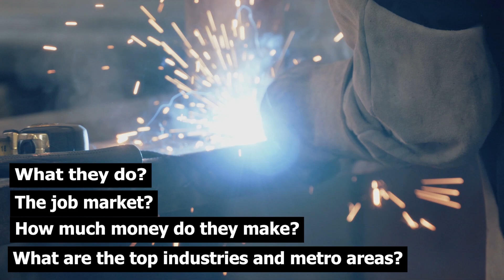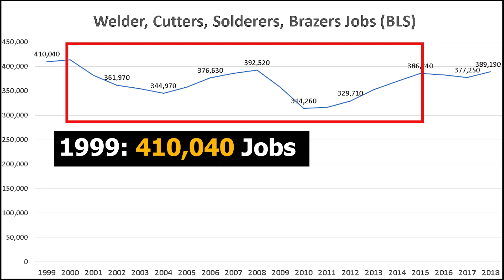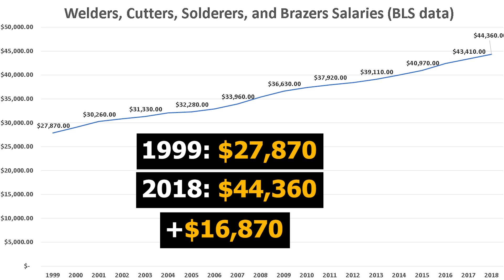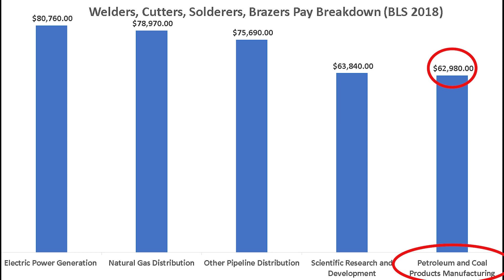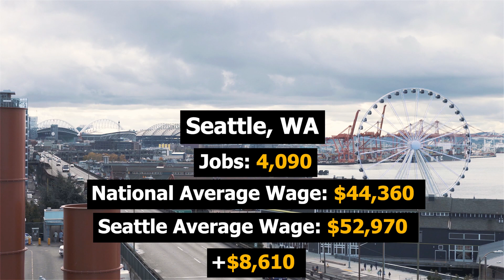Welder Salary (2019) – Welder Jobs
How much does a Welder make in a year?
How many jobs are there for Welders?
How do you become a Welder?
In this video, we examine the average Welder salary in 2019 and Welder jobs growth. We gathered data from the Bureau of Labor Statistics (BLS). We look at the historical salaries and job growth of Welders.

Welders, cutters, solderers, and brazers use hand-held or remotely controlled equipment to join or cut metal parts. They also fill holes, indentations, or seams in metal products.

Duties
Welders, cutters, solderers, and brazers typically do the following:
• Study blueprints, sketches, or specifications
• Calculate the dimensions of parts to be welded
• Inspect structures or materials to be welded
• Ignite torches or start power supplies
• Monitor the welding process to avoid overheating
• Maintain equipment and machinery

Welding is the most common way of permanently joining metal parts. In this process, heat is applied to metal pieces, melting and fusing them to form a permanent bond. Because of its strength, welding is used in shipbuilding, automobile manufacturing and repair, aerospace applications, and thousands of other manufacturing activities. Welding also is used to join steel beams in the construction of buildings, bridges, and other structures and to join pipes in pipelines, power plants, and refineries.
Welders work in a wide variety of industries, from car racing to manufacturing. The work that welders do and the equipment they use vary with the industry. Arc welding, the most common type of welding today, uses electrical currents to create heat and bond metals together—but there are more than 100 different processes that a welder can use. The type of weld is usually determined by the types of metals being joined and the conditions under which the welding is to take place.
Cutters use heat to cut and trim metal objects to specific dimensions. Their work is closely related to that of welders. However, instead of joining metals, cutters use the heat from an electric arc, a stream of ionized gas called plasma, or burning gases to cut and trim metal objects to specific dimensions. Cutters also dismantle large objects, such as ships, railroad cars, automobiles, buildings, and aircraft. Some operate and monitor cutting machines similar to those used by welding machine operators.
Solderers and brazers also use heat to join two or more metal objects together. Soldering and brazing are similar, except that the temperature used to melt the filler metal is lower in soldering. Soldering uses metals with a melting point below 840 degrees Fahrenheit. Brazing uses metals with a higher melting point.
Soldering and brazing workers use molten metal to join two pieces of metal. However, the metal added during the soldering or brazing process has a melting point lower than that of the piece, so only the added metal is melted, not the piece. Therefore, these processes normally do not create distortions or weaknesses in the piece, as can occur with welding.

Soldering commonly is used to make electrical and electronic circuit boards, such as computer chips. Soldering workers tend to work with small pieces that must be positioned precisely.

Brazing often is used to connect cast iron and thinner metals that the higher temperatures of welding would warp. Brazing also can be used to apply coatings to parts in order to reduce wear and protect against corrosion.

In this video, Stephen Hack talks about Welder statistics nationally and across the United States. “How much does a Welder make?” and “How many jobs are there for Welders” are important questions for people trying to choose between different fields. Welders are well paid professionals that play a vital role in our society.